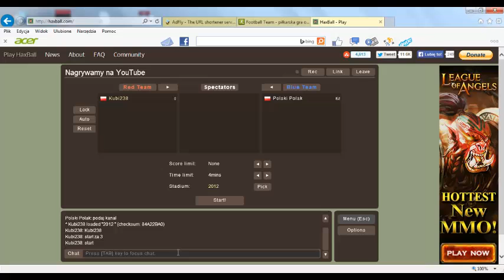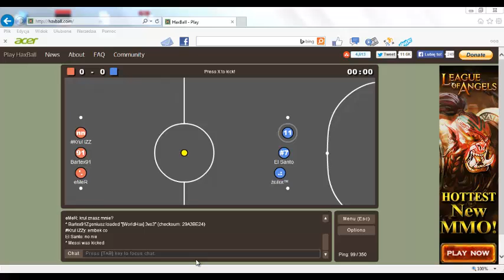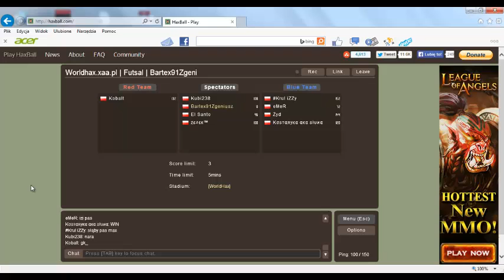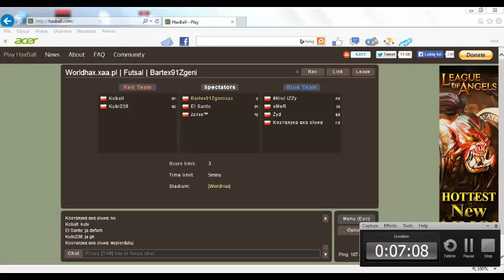Haxball - Gameplay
To pierwszy film z haxballa.